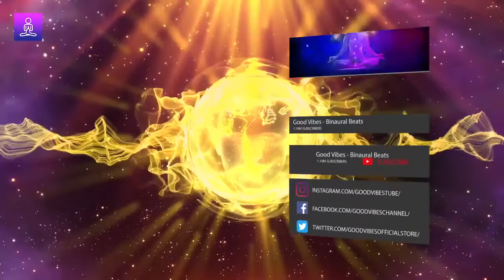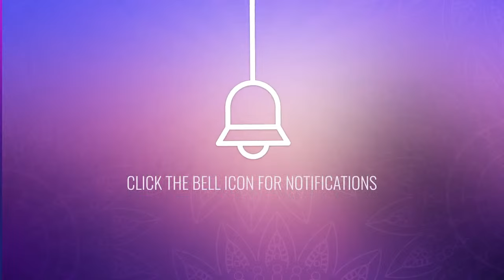777 Hz Good Luck Frequency: Wealth Manifestation Frequency, Luck Subliminal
Welcome to "777 Hz Good Luck Frequency: Wealth Manifestation Frequency, Luck Subliminal." This track is a key to unlocking a world of abundance, prosperity, and good fortune. Embedded with the powerful 777 Hz frequency, known for attracting wealth and luck, this music is designed to elevate your vibration and align you with the frequencies of manifestation.

The 777 Hz good luck frequency is not just any sound; it's a vibration that resonates with the universe's abundance. Combined with subliminal wealth and prosperity, this track is a potent tool for manifesting your financial goals and aspirations.

Beyond the frequency, this track incorporates powerful luck and wealth subliminal. These messages, although not heard consciously, are designed to reprogram your mind for success, prosperity, and fortune.

 Benefits

🍀 Good Luck Frequency: Acts as a powerful good luck magnet, attracting luck and positive outcomes, and opening doors to new opportunities.
💸 Abundance Frequency: Vibrates with the energy of abundance, encouraging a flow of prosperity into your life and acting as a catalyst for wealth manifestation.
🌈 Manifestation Frequency: Amplifies your intentions with the law of attraction binaural beats, helping to manifest wealth and desires into reality.
💵 Money Frequency: Aligns you with the vibrational energy of money, enhancing your ability to attract financial abundance.
🎧 777 Hz Frequency: Known for its powerful influence on wealth attraction and good fortune, it boosts your luck and helps you attract luck effortlessly.
🤑 Good Luck Subliminal: Reprograms your subconscious mind towards success and prosperity, making you a powerful good luck magnet.
💰 Wealth Frequency: Increases your vibrational alignment with wealth, making it easier to attract and retain money.
🔮 Luck Frequency: Boosts your overall luck, making favorable outcomes more frequent and helping you get lucky in various aspects of life.
🎶 Good Luck Music: Creates a harmonious and positive listening environment, conducive to wealth and luck manifestation, enhanced by the power of 777 Hz.
🍀 Luck Subliminal Powerful: Enhances your subconscious power to attract luck and positive circumstances, further boosting your luck through the energy of 777 Hz.
✨ Powerful Good Luck Magnet: Harnesses the energy of 777 Hz to become a beacon for attracting unparalleled luck and prosperity into your life.
🌀 Law of Attraction Binaural Beats: Integrates the principles of the law of attraction with binaural beats to deepen the manifestation process and attract specific outcomes.
🚀 Boost Your Luck: Utilizes the 777 Hz frequency to significantly enhance your luck in daily endeavors and long-term goals.
💫 Attract Luck: Empowers you to attract luck and favorable conditions, transforming your life with the vibrational power of 777 Hz.
🌟 Get Lucky: Channels the energy of 777 Hz to increase your chances of experiencing serendipity and fortunate events regularly.

 Frequency Used

777 Hz Significance: At the heart of this track lies the 777 Hz frequency, a powerful sonic vibration known for its ability to attract luck, prosperity, and positive energy. This frequency resonates with the universe's natural flow of abundance, facilitating a deeper connection to wealth and success. By integrating this frequency into our music, we aim to empower listeners to manifest their desires, transform their financial reality, and experience the joy of living in abundance. The 777 Hz frequency is more than just a sound; it's a catalyst for change, designed to align you with the vibrations of good fortune and wealth.

 Guide and Instructions

 🎧 Use headphones for optimal subliminal absorption.
 💡 Listen daily for best results in wealth and luck manifestation.
 🌜 Play before sleeping to let the subliminal work overnight.
 🌞 Start your day with this track to set a positive tone for abundance.
 📝 Visualize your goals while listening to enhance the manifestation process.

👍 Enjoyed the track? Help us create more content that helps.

Similar Music